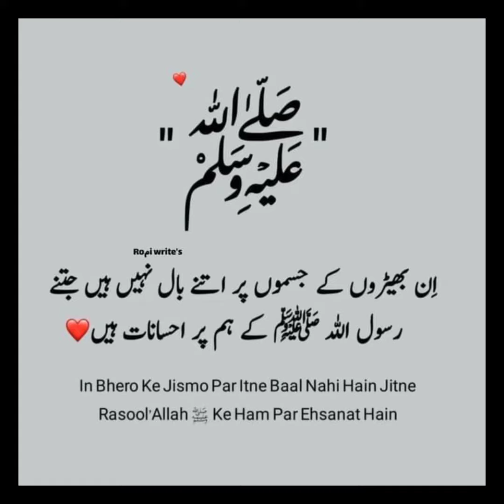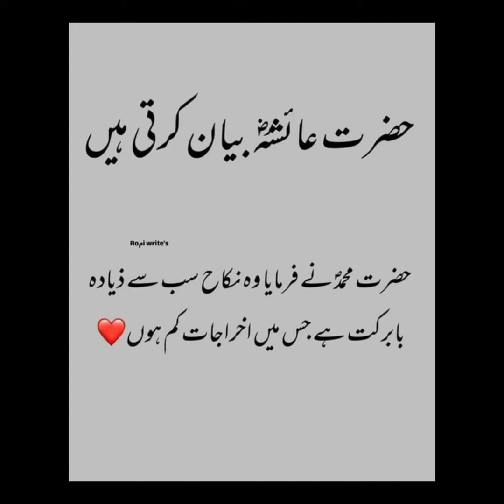Islamic Quotes stutes /// Islamic Dpz /// Beautiful Whtaspp Dpz /// Dpz // Islam